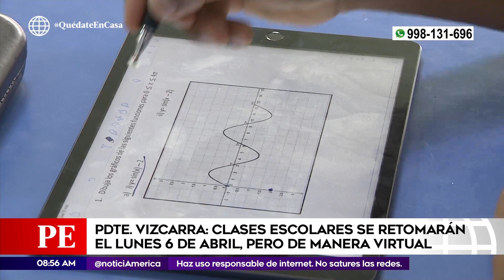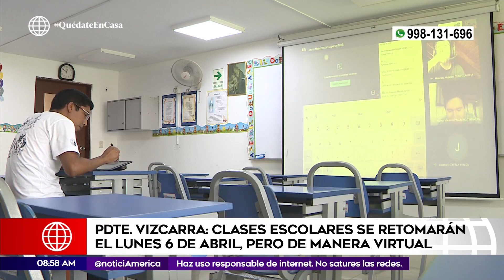Primera Edición: Clases escolares retomarán el lunes 6 de abril de manera virtual